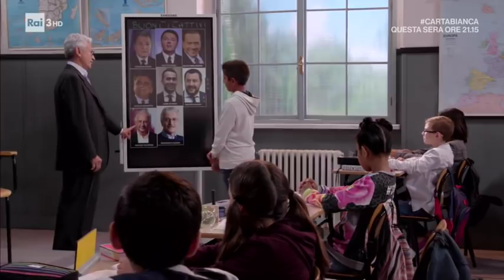"Buoni o cattivi" secondo Massimo D'Alema - Alla lavagna! 11/12/2018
I piccoli alunni di "Alla lavagna!" sfidano Massimo D'Alema con una prova a sorpresa: dovrà dividere alcuni suoi colleghi e avversari politici in "buoni" e "cattivi".